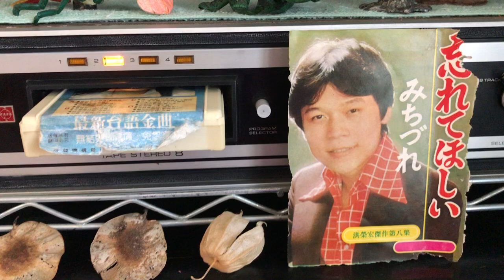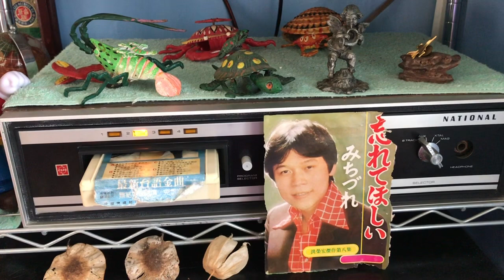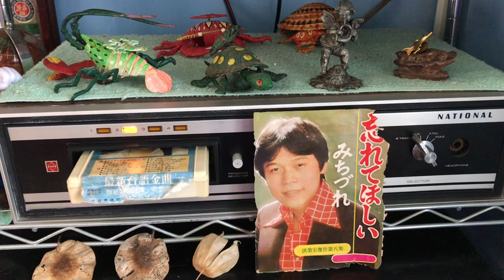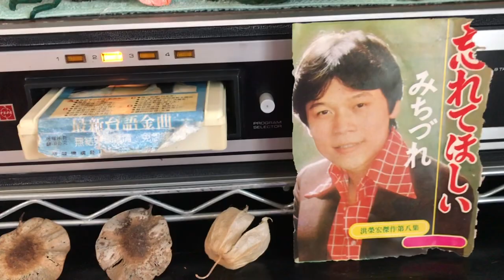阿爸原諒我🎤 洪榮宏♪♫ 台語好歌 聲 🧚‍♂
✍️作詞：吳晉淮🎼作曲：吳晉淮💃🕺💃🕺
🌺發行/ 新麗匣式音樂帶🎻🎷🎺🎸🥁♪♩♬♪
感謝著朋友勸我一句話　決心會離開黑暗的社會
想起當時違背阿爸伊　如今變成這麼狼狽
爸爸呦　請你原諒　原諒孩兒一時的不是
給我一擺重新的機會　我會認真去打拼　我會真心去努力
啊     阿爸你愛著　幫助孩兒的勇氣